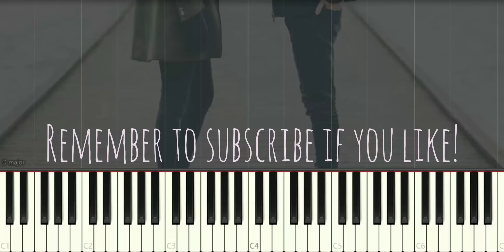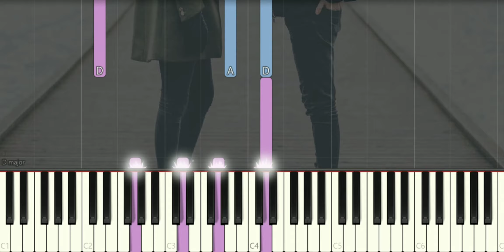A Great Big World & Christina Aguilera - Say Something | Piano Pop Song Tutorial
AGreatBigWorld ChristinaAguilera SaySomething 鋼琴教學 SynthesiaTutorial SoftPiano SheetMusic PianoCover Many piano songs tutorial for you to learn.